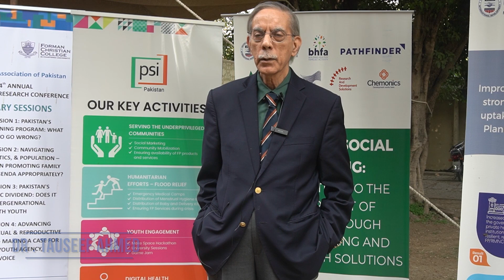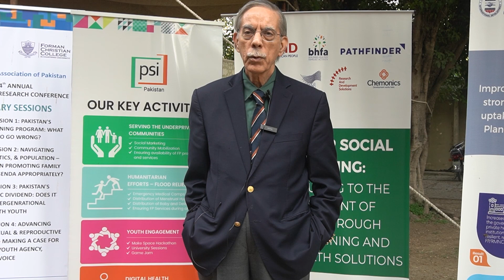DR TAUSEEF Ahmed | 24th Annual Population Research Conference | Healthy Family | Community